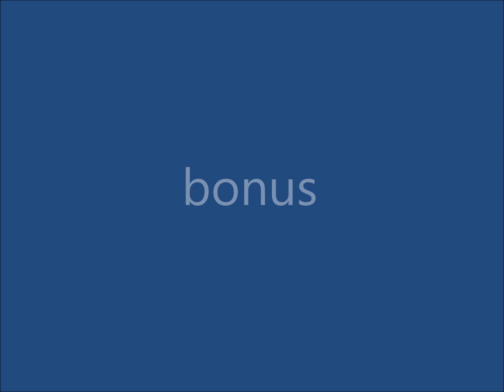Top 5 WojteC in Polish Car Driving moments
BeamNG YouTuber plays autistic Roblox game. Sounds like pure autism.
Polish Car Driving gut game me liek
I will livestream it one day xd
Most of these screenshots were from playing with @R32MightyVids and my sister so yeah it was very fun and autistic